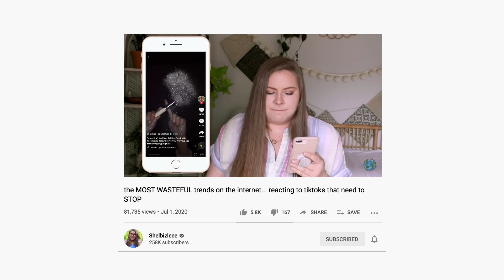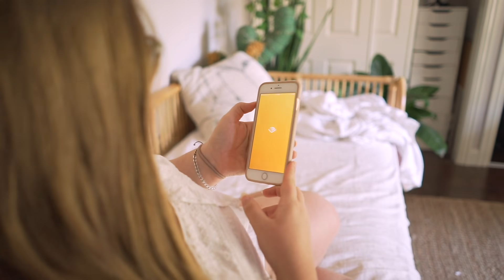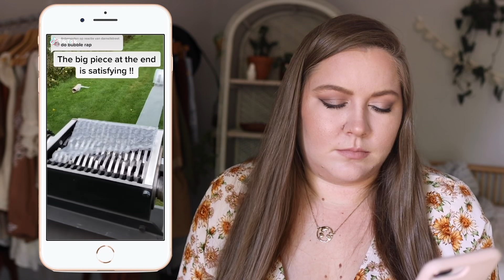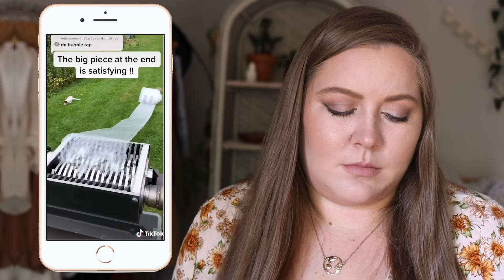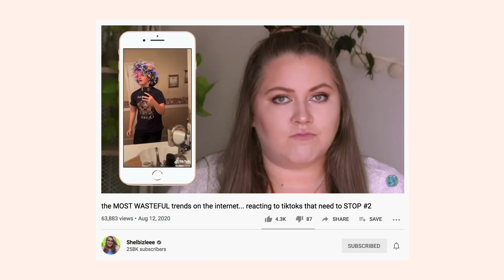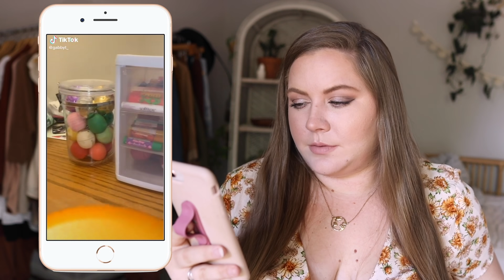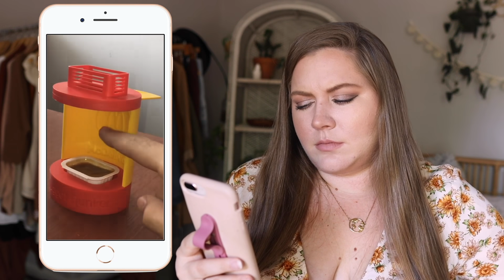the MOST WASTEFUL trends on the internet... reacting to tiktoks that need to STOP #3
I'm hoping video like these can help more people learn about sustainability...Audible is a tool that can help! Get your first audiobook and full access to the Plus Catalog for free when you try Audible for 30 days or text "shelbi" to 500 500!

Sustainability Related Book Recs